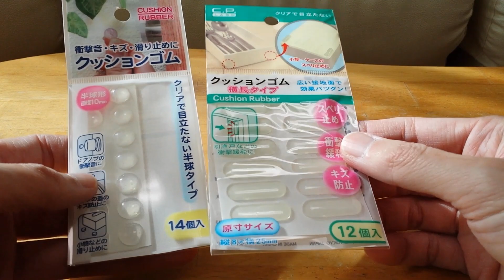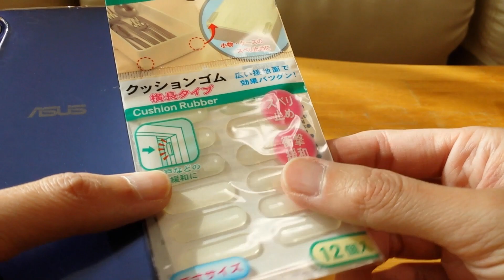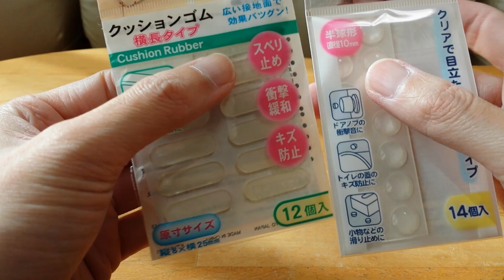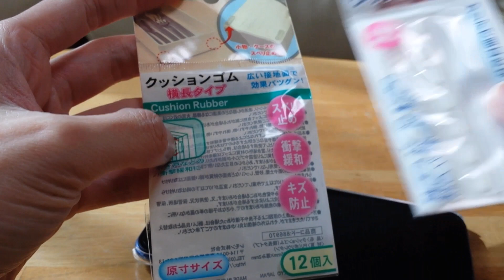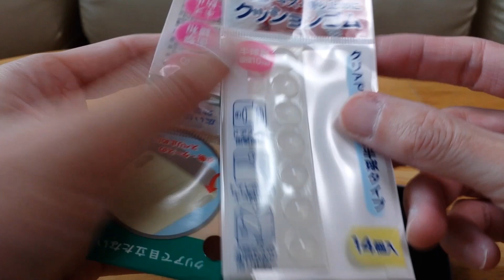100円のクッションゴムでスマホのカメラレンズを保護してみる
最近のスマートフォンはカメラレンズ部が出っ張っています。
100円ショップダイソーで販売しているクッションゴムを利用し、カメラレンズが直接触れにくいようにしてみました。